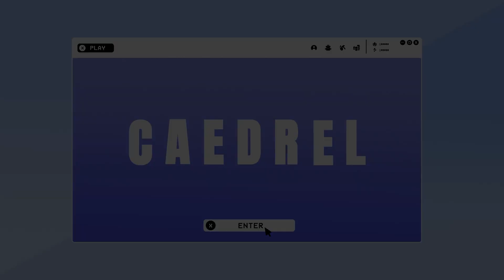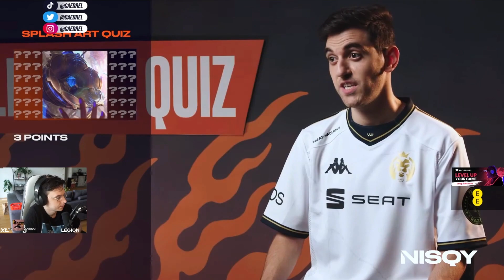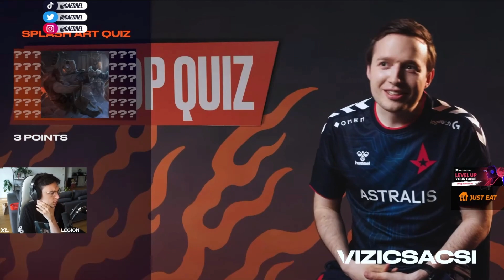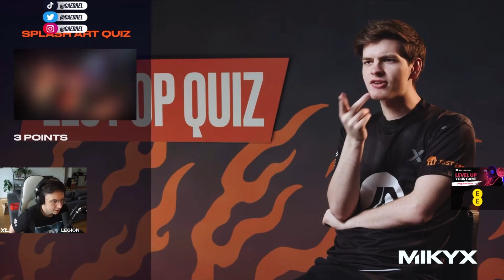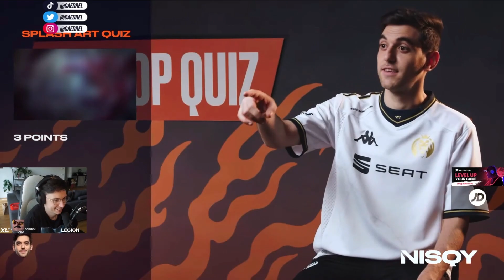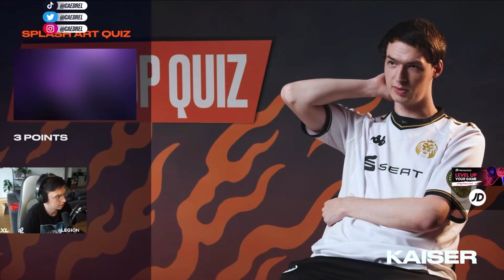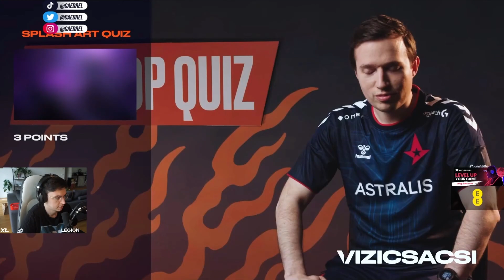LEC POP QUIZ CAEDREL REACTS